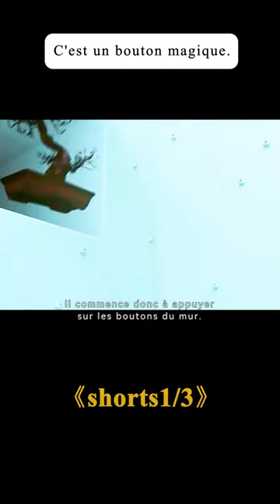Un homme piégé dans un espace interdimensionnel！Film movie fantaisie 1\3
Réalisation
Hitoshi Matsumoto
Scénario
Hitoshi Matsumoto，Mitsuyoshi Takasu
Casting principal
Hitoshi Matsumoto，David Quintero，Luis Accinelli

Histoire
A man wakes up alone in a brightly illuminated white room with no windows or doors. When he presses a mysteriously phallic protuberance that appears on one wall, a pink toothbrush materializes from nowhere, clattering to the floor and setting in motion a genuinely bizarre chain of events. Soon the imprisoned man is engaged in absurd and hilarious attempts to escape the gleaming room, releasing random objects from the walls, creating a life sized mouse trap game in which a rope, a toilet plunger and an earthenware jug full of sushi might just be the keys to his escape. Meanwhile, in a dusty town, a green masked Mexican wrestler known as Escargot Man prepares for an important match. His family gathers around him, worried about his seeming impassivity before battle.—Anonymous